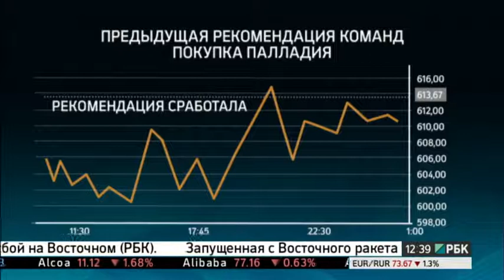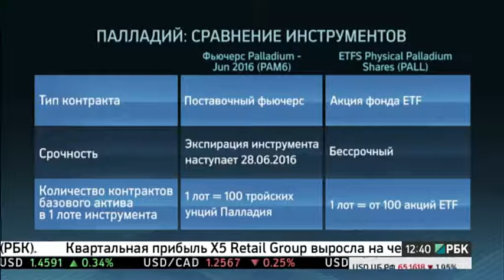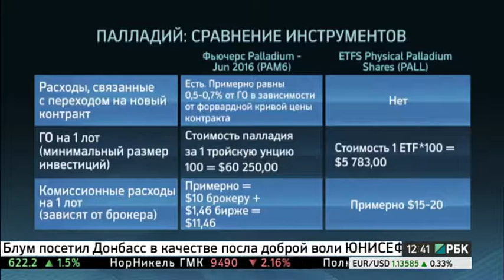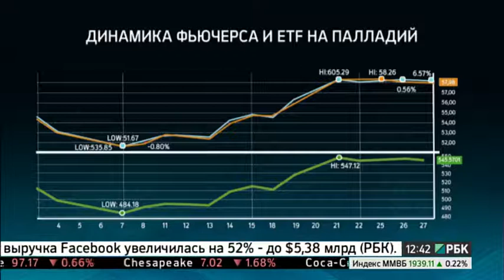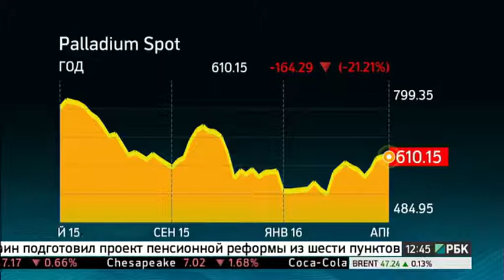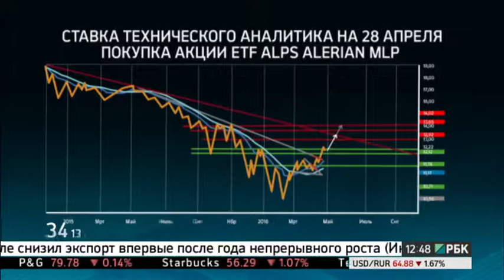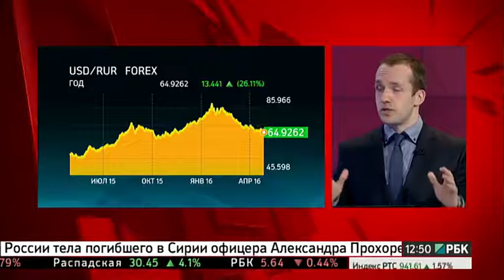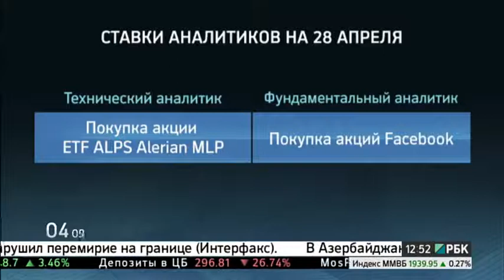РБК "Рынки. Позиция" от 28.04.2016: Михаил Дорофеев о прогнозах по курсу рубля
Главный портфельный аналитик и стратег DTI Михаил Дорофеев в эфире РБК "Рынки. Позиция" от 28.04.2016:

- Сравнение фьючерсов и ETF.
- Связь движения золота и палладия.
- Форс-мажоры на рынке.
- Перспективы акций Tesla.
- Инвестидея: покупка ETF ALPS Alerian MLP.